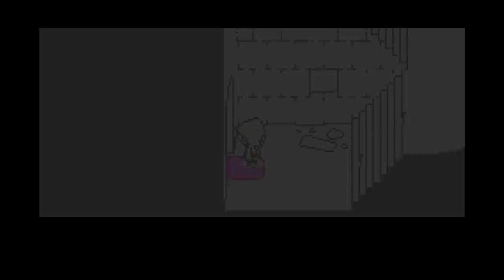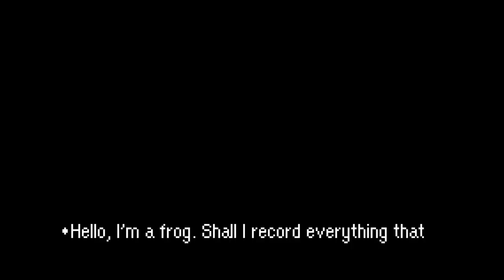FOUL-MOUTHED PRINCESS - Let's Play - Mother 3 - 4 - Walkthrough Playthrough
In today's episode of the Let's Play, walkthrough, and playthrough of Mother 3, aka Earthbound 2, Duster and Wes meet with a tomboyish princess, and we take control of a monkey caught in an unfortunate situation.

GAME: Mother 3
AUTHOR: Hal Laboratory

Mother 3, also unofficially called EarthBound 2 is a 2006 role-playing video game in the Mother series, developed by Brownie Brown and HAL Laboratory, and published by Nintendo for the Game Boy Advance. The game, which is the final entry in the series, was directed by Nobuyuki Inoue, written by series creator Shigesato Itoi, and scored by composer Shogo Sakai. The story follows Lucas, a young boy with psychic abilities, and a party of characters as they attempt to prevent a mysterious invading army from corrupting and destroying the world.